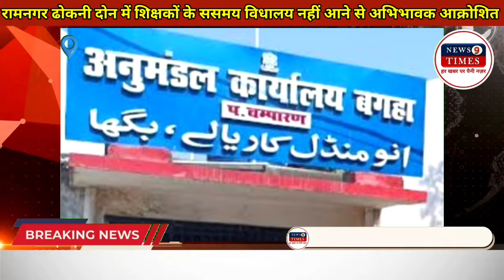BAGAHA रामनगर के ढोकनी दोन में शिक्षकों के ससमय विधालय नहीं आने से अभिभावक हुए आक्रोशित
विधालय के छात्र छात्राओं के साथ ही अभिभावक भी शिक्षकों के विरुद्ध खोला मोर्चा, किया प्रदर्शन

 दोन क्षेत्र में खुला शिक्षा की पोल, सरकार की सर्वागीण विकास पर उठी अंगुली, शिक्षकों की दबंगई चरम सीमा जिला शिक्षा पदाधिकारी को भेजा पत्र

न्यूज़ 9 टाईम्स प चम्पारण बगहा से नवल ठाकुर की ब्यूरो रिपोर्ट :-

सरकार भले ही शिक्षा के क्षेत्र में लाख दावे कर लें, परंतु अभी भी शिक्षा के क्षेत्र में बगहा अनुमंडल के रामनगर प्रखंड के ढोकनी दोन स्थित रा प्रा विद्यालय के बच्चों की शैक्षणिक विकास हो सकें।ढोकनी पूर्वी दोन के शिक्षकों के दबंगई से छात्र छात्राओं के साथ ही अभिभावक भी परेशान हैं। बच्चों की सर्वागीण विकास व उज्जवल भविष्य व सुनहरे पल की सपने को जहां साकार करने के लिए बिहार सरकार कृतसंकल्पित है। तो वही ढोकनी दोन में बच्चों की समुचित विकास की परिकल्पना देखा जा सकता हैं। उक्त विधालय के प्रधान शिक्षक से लेकर सहायक शिक्षक भी हमेशा नदारद रहते हैं। शनिवार को जब विधालय में शिक्षक नहीं पहुंचे, तो छात्र छात्राओं के साथ ही अभिभावक भी नाराज होकर आक्रोशित हो गयें। तथा शिक्षकों के विरुद्ध‌ जमकर प्रदर्शन किया। तथा जिला शिक्षा पदाधिकारी प चम्पारण बेतिया, जिलाधिकारी प चम्पारण, अनुमंडल पदाधिकारी बगहा समेत बीडीओ व सीओ से शिक्षकों के विरुद्ध कार्रवाई की मांग की। पंचायत समिति सदस्य प्रतिनिधि भूप नारायण महतों, रामचंद्र मुंडा, लिलाधर महतों, रमेश महतों, पन्ना लाल मुंडा, सुरेश महतों, संगीता देवी, ललिता देवी, सुमन देवी समेत सैकड़ों की संख्या में शामिल प्रदर्शन कारियों का आरोप था कि रा प्रा विद्यालय ढोकनी पूर्वी दोन में पदस्थापित शिक्षक संजय कुमार श्रीवास्तव जो सन 2009 से ही लगातार पदस्थापित है। तथा वे साल में 26 जनवरी व 15 अगस्त को ही विधालय में झंडातोलन के लिए आते हैं। ग्रामीणों का कहना था कि वे विधालय के प्रभारी प्रधानाध्यापक भी है। उनके अनुपस्थिति के कारणों को ग्रामीण पुछते है तो वे भड़क जाते हैं। तथा धमकी देते हुए अपने वरीय पदाधिकारियों की धौस ग्रामीणों को दिखाते हैं कि विरोध करने पर ग्रामीणों के विरुद्ध उपर बैठे अधिकारियों से कार्रवाई कराने की धमकी भी देते हैं।‌दुसरे शिक्षक प्रेम किशोर महतों भी है जिनकी मिलीभगत प्रधान शिक्षक से है। लोगों ने बताया कि जब शिक्षा विभाग के आधिकारी विधालय की जांच करने आते हैं, तो दोनों शिक्षक विधालय में आ जातें हैं। उन्होंने दोनों शिक्षकों के विरुद्ध अभिलंब कार्रवाई करने की मांग शिक्षा विभाग के अधिकारियों समेत जिलाधिकारी प चम्पारण से करते हुए उक्त दोनों शिक्षकों को विधालय से तबादला करने की मांग की है। ताकि दोन क्षेत्र के बच्चों को शिक्षा के क्षेत्र में समुचित विकास हो सकें।news9times